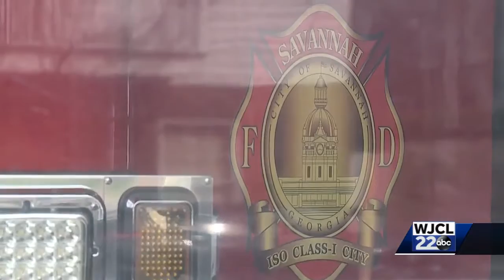Fire study reveals recommendations for SFD